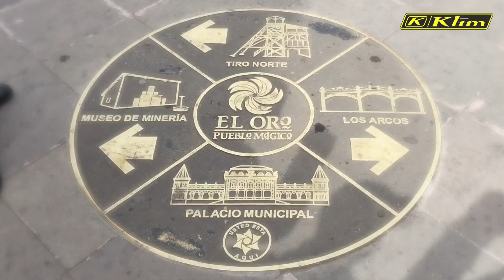Rodada Pueblos Magicos exclusiva del club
y acá, otro video mas de Alberto Vanoni TV, esta vez, rodamos, como lo hacemos 1 vez al mes, solo los miembros del club. En un domingo, 4 pueblos mágicos de México (en el video solo salen 3)organizado por Mariano M. Merino, mas conocido por nosotros como M3. Gracias